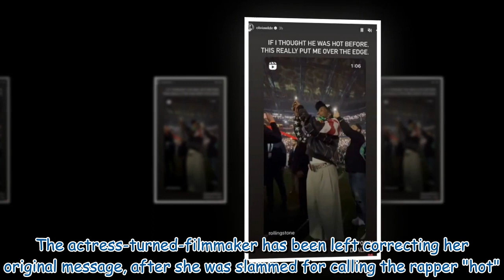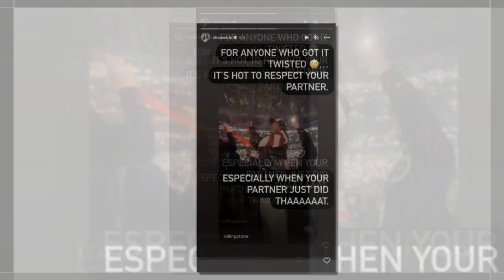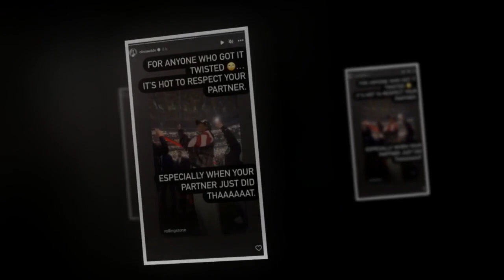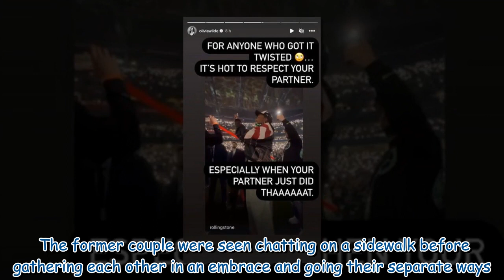Olivia Wilde sets record straight as Super Bowl post sparks backlash